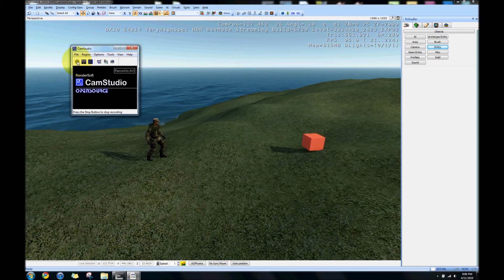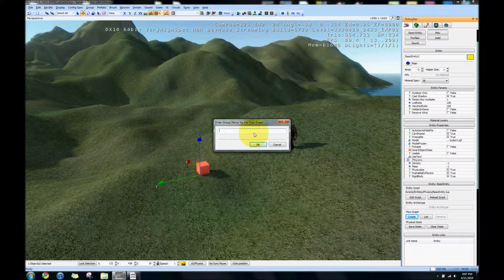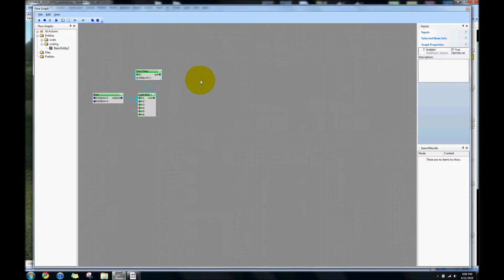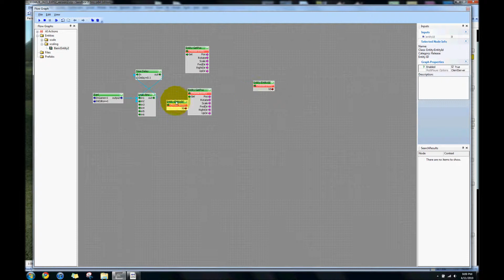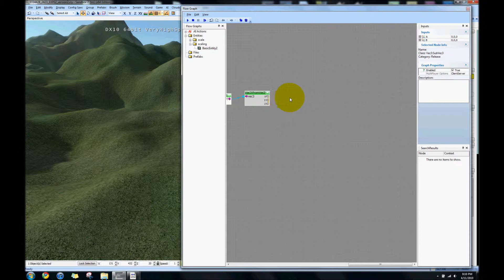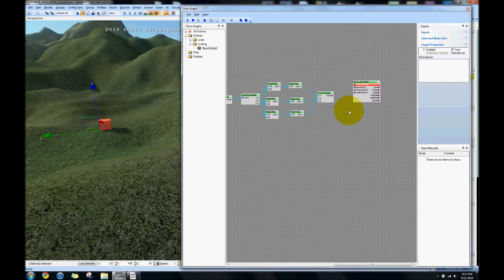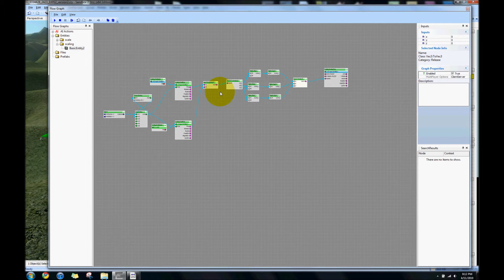Crysis Sandbox Tutorial - Basic flowgraph for Object scaling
this video is a tutorial on Crysis Sandbox 2. In this video, i will teach you how to create a  basic flowgraph on how to scale an object in its x, y and z value depending on the distances between the two object.